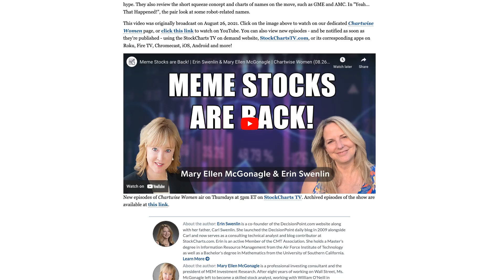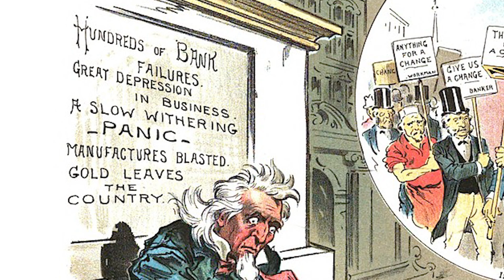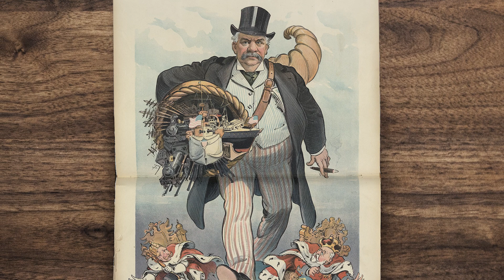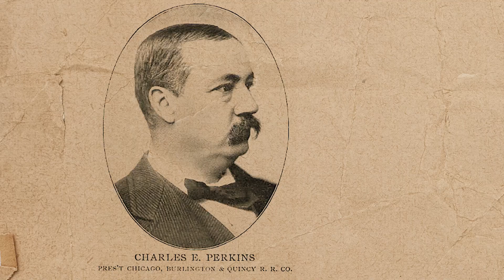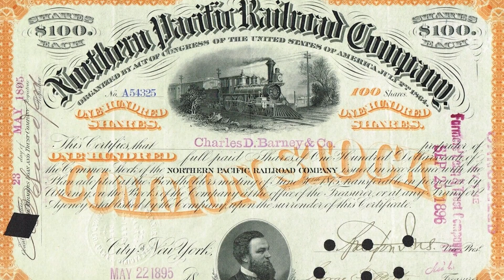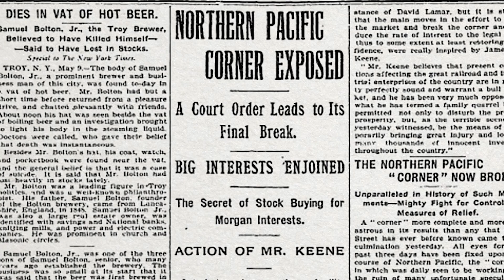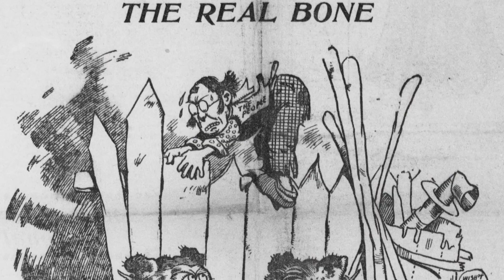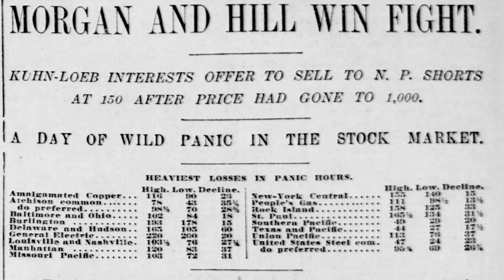The Panic Of 1901: Track Wars | Wall Street History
The Panic of 1901 recounts the story of one of Wall Street's first, largest, and almost forgotten stock market panic. Set in the backdrop of the post-Civil War railroad expansion boom, the attempted corner of Northern Pacific Railroad shares by EH Harriman against rival tycoon JP Morgan shook the market to its core. Long before GameStop (GME), AMC, and Bed, Bath and Beyond (BBBYQ), the Northern Pacific short squeeze darkened the headlines with tales of avarice and financial ruin.

Join StockCharts TV as we explore the chaotic history of Wall Street's most intriguing, notorious, and destructive Panics and Crashes.

00:00 - Introduction
00:11 - Prologue
01:23 - Chapter One: The Second Industrial Revolution
02:23 - Chapter Two: Harriman & Schiff
03:24 - Chapter Three: Morgan & Hill
04:46 - Chapter Four: A Prelude to War
06:56 - Chapter Five: The Track War Begins
08:50 - Chapter Six: The Squeeze
13:07 - Chapter Seven: The Aftermath

Produced and Directed by: Abara Isaac Sonder
Written by: Jon D. Markman and Abara Isaac Sonder